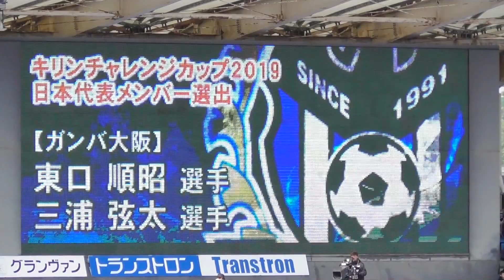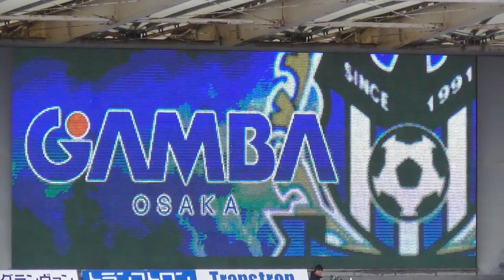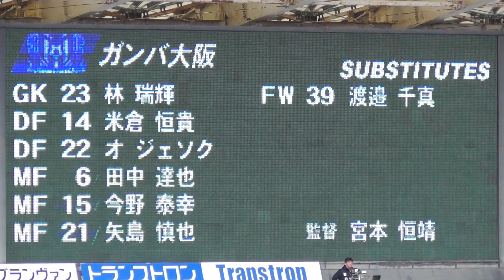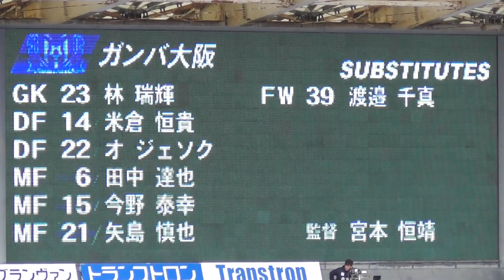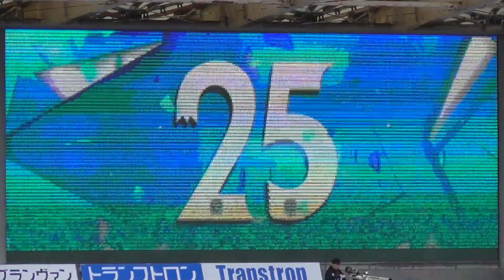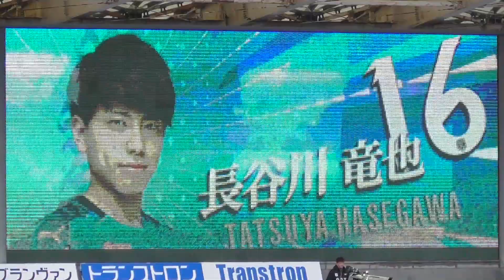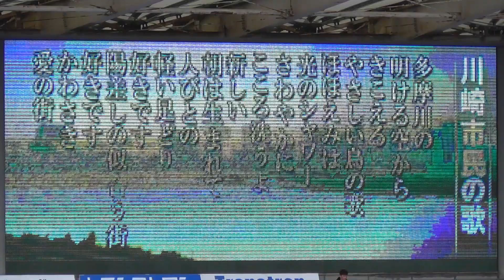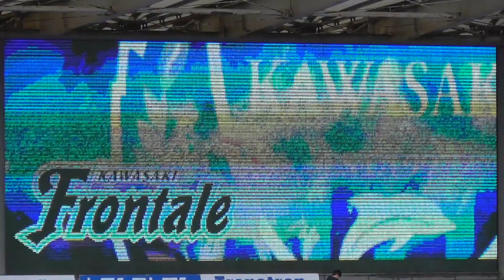2019年3月17日 スターティングメンバー発表〜川崎市民の歌 J1第4節 ガンバ大阪戦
2019年3月17日 明治安田生命J1リーグ 第4節 ガンバ大阪戦@等々力陸上競技場